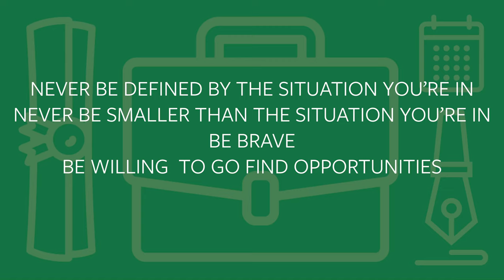Career Conversations: Executive in Residence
Gain advice and insight from NTC Career Service's Executive in Residence Chip Register. He's sharing his stories from career path, how to navigate career changes, and job searching during COVID-19.